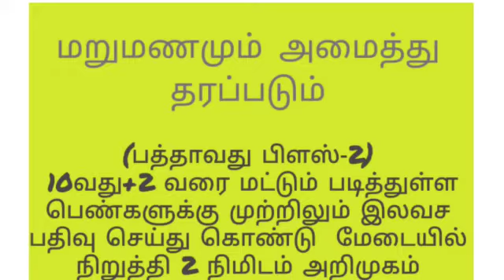/ Tamil nadar matrimony omsakthi links matrimonial online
*தமிழக வணிக  நிறுவனங்களே ஆஹா ஆட்ஸ் சேவை இயக்கத்தின் நோக்கம்.*

தொழில் அல்லது வியாபாரம் செய்யக்கூடிய வணிகர்கள் நலன் கருதி, அவர்களுக்கு உதவும் வகையில் *மிகக் குறைந்த விலையில்* எங்களால் முடிந்த பல விளம்பர உத்தி மற்றும் உதவிகள் செய்து கொண்டுவருகின்றோம்.
எங்களின் சேவைகள்:
📲 இலவச யூட்யூப் சேவை
📲 டிஜிட்டல் விசிட்டிங் கார்டு Rs 299 one year
📲 விளம்பர டிஜிட்டல் போஸ்டர்கள் Rs 30 மட்டுமே
🔮 கூகுள் & முக்கிய சமூக வலைதளங்கள்
🎥 வீடியோ எடிட்டிங் Rs 250

இது போன்று இன்னும் பல சேவைகளை நாங்கள் தொடர்ந்து செய்து கொண்டிருக்கின்றோம்.
இவற்றில் ஏதோ ஒன்று உங்களுக்கோ அல்லது உங்கள் நண்பர்களுக்கோ  உதவலாம்.🏷️
👇🏻கீழே கொடுக்கப்பட்டுள்ள லிங்கை கிளிக் செய்து தேவை உள்ளவர்கள் மட்டும் தொடர்புகொள்ளவும்.
எங்களைத் தொடர்பு கொள்ளும் நபர்கள் பொறுமையைக் கடைபிடிக்குமாறு கேட்டுக்கொள்ளப்படுகிறது. 🙏🏻
Genuine customers only
💵Time taken : 12 X 24🕰️ Hours

நாடார் உறவுகளே நண்பர்களே உங்கள் இல்லத்தில் வரன் தேடுகிறீர்களா இதோ உங்கள் வீட்டில் இருந்தபடியே Google play store ல்
 Mobile App பதிவிறக்கி போட்டோ ஜாதகத்துடன் பொருத்தமான வரன்களை தேர்வு செயது பயனடைவீர் ஓம் சக்தி லிங்க்ஸ் நாடார் திருமண இனைப்பகம் No-4 சன்னதி தெரு காலடிப்பேட்டை திருவொற்றியூர்

ஓம் சக்தி லிங்க்ஸ்
 நாடார் திருமண இனணப்பகம்  நடத்தும்
மாபெரும் சுயம்வரம்
நாடார் சமுதாயத்தினர்க்கு
 மட்டும்
 தமிழகம் முழுவதும் இருந்து ஆண் பெண் வரன்கள் கலந்து கொள்கிறார்கள்

2020  நவம்பர் 1ந் தேதி
இடம் மல்லிகா மஹால் ரெட்ஹில்ஸ் ரோடு
அம்பத்தூர் சென்னை-53

1.சில்வர் பிளான் ரூ-500/- செலுத்தி பதிவு செய்பவர்களுடைய பயோடேட்டா மட்டும் மேடையில் வாசிக்க படும் 1 நபருக்கு மதிய உணவு சிக்கன் பிரியாணி அல்லது சைவ சாப்பாடும் மாலை 4 மணிக்கு 1 காப்பியும் 3 பொருத்தமான ஜாதகமும் வழங்கப்படும்

2.கோல்டு பிளான் ரூபாய்-1000/- செலுத்தி பதிவு செய்பவர்களுக்கு வரன்னை மேடையில் நிறுத்தி 2 நிமிடம் அறிமுகம் செய்யப்படும் 3 நபர்களுக்கு மதிய உணவு சிக்கன் பிரியாணி அல்லது சைவ சாப்பாடும் மாலை 4 மணிக்கு 3 காபிக்கான டோக்கனும் 5 பொருத்தமான ஜாதகமும் வழங்கப்படும்

3.பிளாட்டினம் பிளான் திட்டத்தில் ரூபாய்-2500/- செலுத்தி பதிவு செய்பவர்களுக்கு மேடையில் நிறுத்தி 2 நிமிடம் அறிமுகம் செய்யப்படும் 3 நபர்களுக்கு மதிய உணவாக சிக்கன் பிரியாணி அல்லது சைவ சாப்பாடும் மாலை 4 மணிக்கு 3 காபிக்கான டோக்கனும் வழங்கப்படும் மேலும் திருமணம் முடியும் வரை பொருத்தமான ஜாதகம் வழங்கப்படும் வேறு எந்த கமிஷனும் வாங்குவதில்லை

4.மறுமணமும் அமைத்து தரப்படும்

5.(பத்தாவது பிளஸ்-2)
 10வது+2 வரை மட்டும் படித்துள்ள பெண்களுக்கு முற்றிலும் இலவச பதிவு செய்து கொண்டு  மேடையில் நிறுத்தி 2 நிமிடம் அறிமுகம் செய்யப்படும் 3 நபர்களுக்கு மதிய உணவாக சிக்கன் பிரியாணி அல்லது சைவ சாப்பாடும் மாலை 4 மணிக்கு 3 காபிக்கான டோக்கனும் வழங்கப்படும்

முன் பதிவுக்கு
ஓம் சக்தி லிங்க்ஸ்
நாடார் திருமண இனணப்பகம்
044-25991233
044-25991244